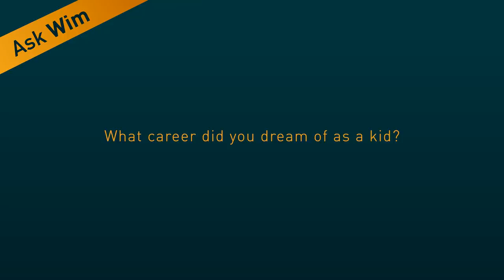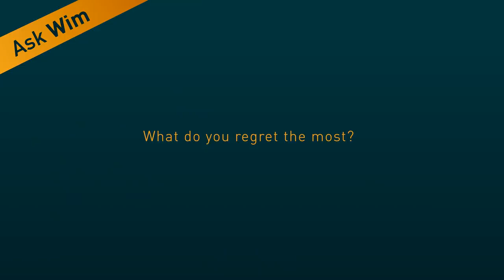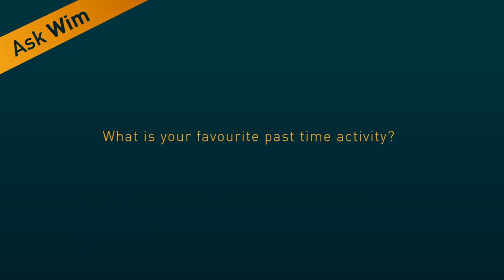Does Wim Hof have regrets?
In this new Q&A episode, I'm answering your ardent questions about what my regrets in life are, my biggest fears, and also my favorite pastime activities.

If you have a question too, leave it in the comments below for a future episode.

QUESTION(S) ABOUT THE WIM HOF METHOD?

“The Iceman” Wim Hof is a Dutch athlete and multiple Guinness World Record holder known for his ability to withstand extreme cold and his extraordinary achievements.